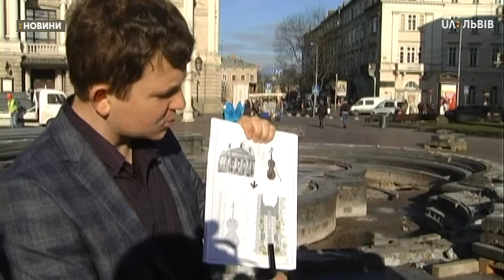Сюжет 09.12.2019 Біля оперного театру почали роботи із будівництва «сухого» фонтану